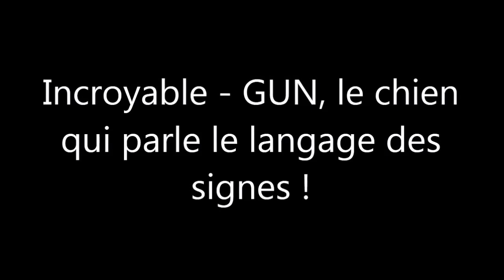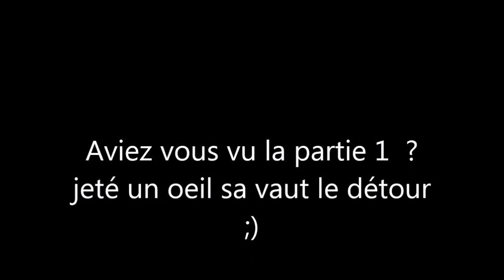Malinois Incroyable- GUN, (langage des signes ) partie 2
Gun, âgé de 15 mois, dévoué pour son maître ! Un animal que j'ai
choisi sans regret parmi ses 6 autres frères et sœurs!
Doté d'une mémoire unique, et d'une exécution aux ordres,
exceptionnelles !

Sociable avec les êtres humains et les autres chiens. D'ailleurs, elle
n'est jamais attachée en laisse, respecte les passages piétons, suis
son maître près des pieds !

L'exemple type d'un ordre que j'ai pu lui apprendre : " Tu gardes ton
jouet !". Celle ci s'est effectuée en même pas 15 secondes. Cette
chienne distingue énormément de mot !

Je ne fais ni parti d'un club canin, ni d'une brigade quelconque...
C'est un plaisir avec lequel je partage des moments inoubliables !

Cette chienne est protectrice, ne me quitte jamais des yeux, toujours
en éveil, caractère obéissant, aimant énormément jouer...
Gun n'aboie jamais pour rien ! Elle n'aboie que si une personne
commence à toucher la porte de la maison. Ses poils s'errissent
instantanément ! en position de dissuasion...

Lorsque devant mon domicile plusieurs voitures de pompier passent,
parfois des camions qui insistent avec leur sirène, Gun crie au loup !
je vous promets de vous faire d'autres vidéos sur cette réaction
inattendue.

Prochainement des vidéos sur la recherche d'objets cachés !
PS : le berger malinois porte son nom de malin ! très rusé ! percutant !
chapeau bas !

exceptionnelles !

inattendue.

chapeau bas !